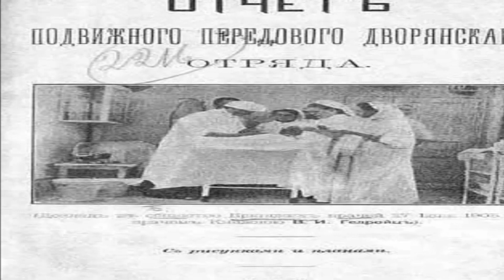Who was Vera Gedroits?,First female military surgeon World's first female professor Dr Vera Gedroits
Who was Vera Gedroits, First female military surgeon World's first female professor Dr Vera Gedroits वेरा गेड्रोइट्स google doodle.
आज के गूगल डूडल में वेरा गेड्रोइट्स का 151 वां जन्मदिन मनाया जाता है। वेरा गेड्रोइट्स रूस में पहली महिला सैन्य सर्जन थीं और दुनिया की पहली महिला प्रोफेसर थीं। रूसी सर्जन, प्रोफेसर, कवि और लेखक डॉ। वेरा गेड्रोइट्स
वेरा इग्नाटिवेना गेड्रोइट्स का जन्म 19 अप्रैल 1870 को कीव में लिथुआनियाई राजवंश के एक प्रमुख परिवार में हुआ था
उन्होंने एक प्रोफेसर के रूप में अपने समय के दौरान पोषण और सर्जिकल उपचार पर कई चिकित्सा पत्र लिखे, लेकिन एक लेखक के रूप में उनकी प्रतिभा शिक्षाविदों तक सीमित नहीं थी। डॉ। गेड्रोइट्स ने 1931 के संस्मरण सहित कई कविताओं के कई संग्रह प्रकाशित किए हैं, जिसमें केवल "जीवन" शीर्षक से संस्मरण भी शामिल है, जिसने उनकी व्यक्तिगत यात्रा की कहानी को बताया, जिसके कारण 1904 में सामने की तर्ज पर सेवा की गई।

चिकित्सा की दुनिया को आगे बढ़ाने के लिए, यहां तक ​​कि आपके खिलाफ खड़ी बाधाओं के साथ, वेरा गेड्रोइट्स, धन्यवाद।

Princess Vera Ignatievna Gedroits (Russian: Ве́ра Игна́тьевна Гедро́йц,  Ukrainian: Віра Ігнатіївна Гедройць; , literary pen name Sergei Gedroits) was a Russian doctor of medicine and author. She was the first female military surgeon in Russia, the first female professor of surgery, and the first woman to serve as a physician in the Imperial Palace of Russia.Who was Vera Gedroits? Vera Gedroits first female military surgeon and first female professor of surgery

Hello friends,Today’s Google Doodle celebrates Vera Gedroits’ 151st Birthday.Vera Gedroits was first female military surgeon in Russia and world’s first female professors of surgery. Russian surgeon, professor, poet, and author Dr. Vera Gedroits who saved countless lives through her fearless service and innovations in the field of wartime medicine.